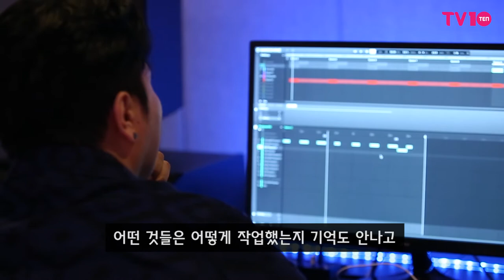[TV텐] 트렌드를 이끄는 프로듀서 '피제이'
[TV텐] 실력파 프로듀서 '피제이' 인터뷰 현장